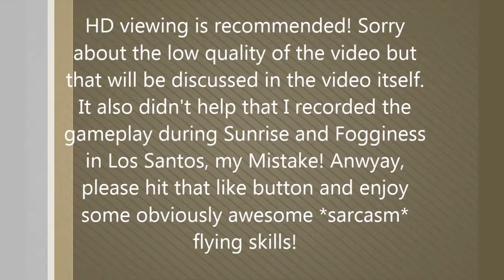*IMPORTANT VIDEO* Please watch!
In this video I'll discuss what I have finally planned to do with my channel AND I'll address the poor quality of recent video and how that is going to be fixed in the near future, anyway, enjoy the video and thanks for watching! :)